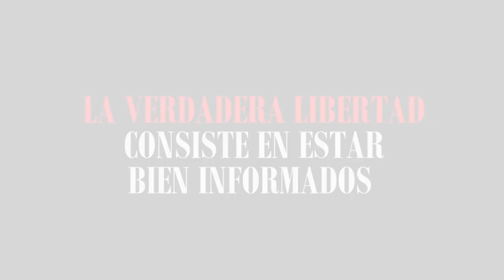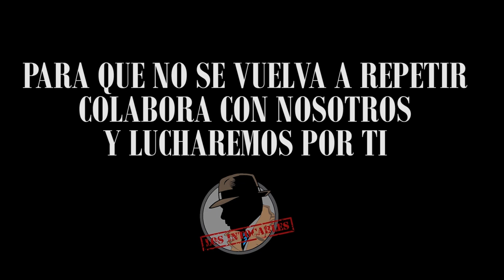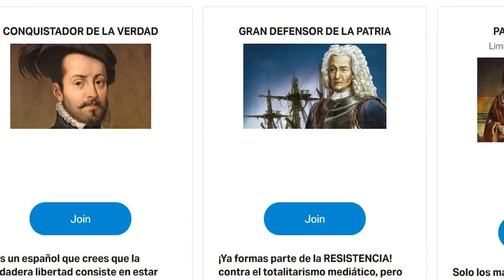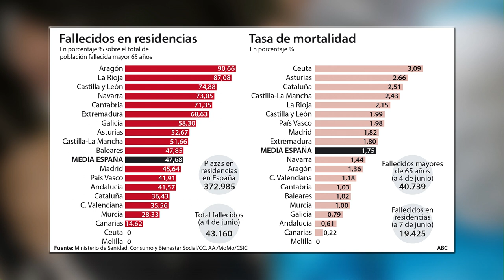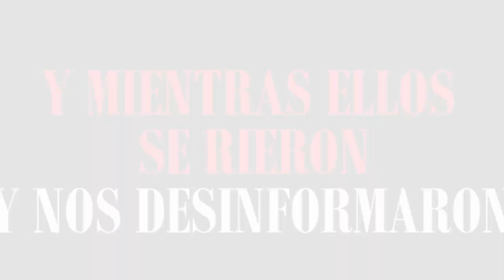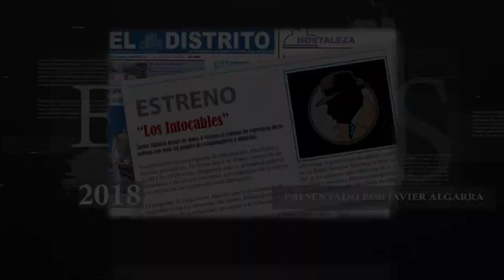UN REBROTE EN LOS CONTAGIOS EN ARAGÓN, PROVOCA PÁNICO EN ESPAÑA